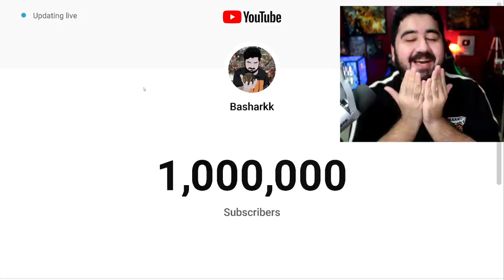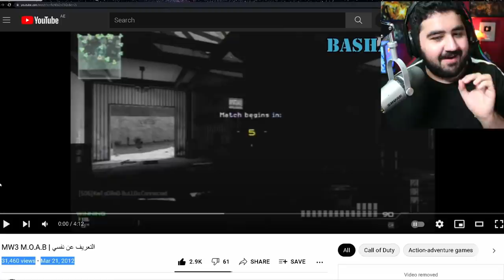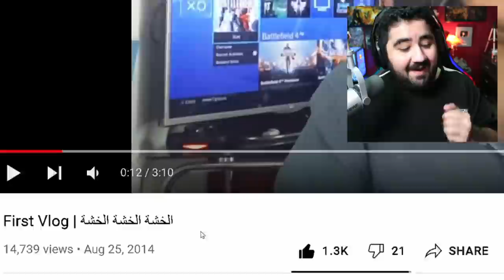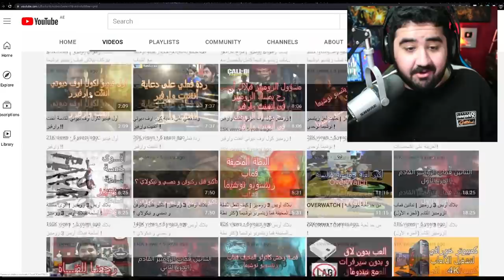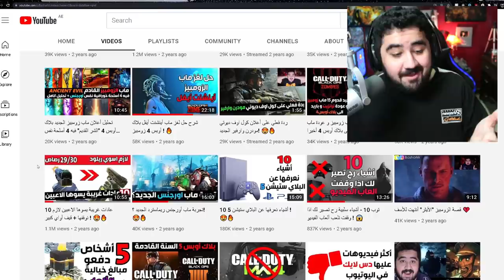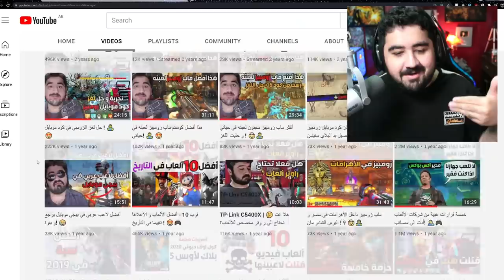وصلت مليون مشترك بعد 11 سنة على اليوتيوب 😭❤️